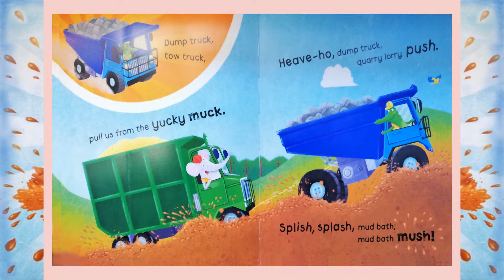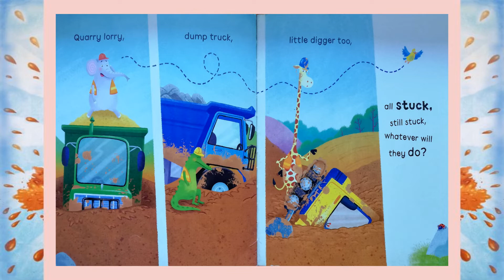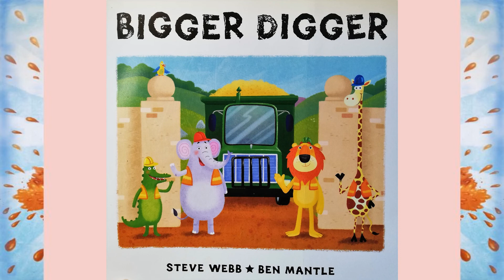Bigger Digger - Read aloud kids rhyming story work trucks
This is a brilliant short story written by Steve Webb and illustrated by Ben Mantle is all about a muddy mess in the quarry where lots of vehicles all get stuck, but luckily someone comes to their rescue.

Teachers - Need a great illustration for a STEM lesson on buoyancy, density, pivot points & surface area for elementary or primary children.

Parents - this is the perfect book for anyone who is constantly tripping over their toddler’s plastic cars and trucks.

Learning to read - this rhyming story is great for practicing different phonemic structures.

Homeschooling - if you want to find a way to discuss community spirit and how everyone can help in different ways.

Love hearing children's stories or are you looking for fun ways to learn English? Then check out some of our other narrated stories

Let us know which books you would like us to read for you.

If you liked this story and want to support the author check out your local independent bookstore and ask for a copy.

At the Playhouse by Michael Ramir C.